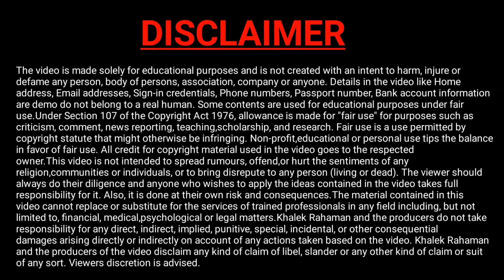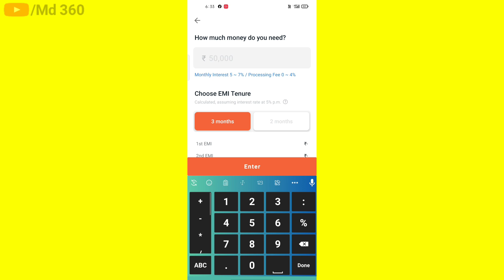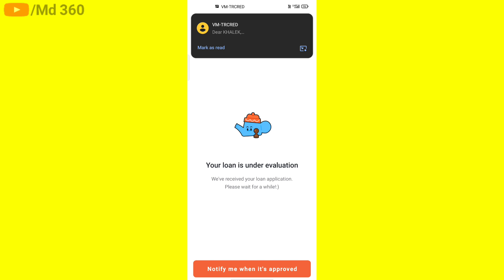১ হাজার থেকে ১ লক্ষ টাকা লোন ৫ মিনিট Instant Loan App. Loan App Fast Approval. True Balance Loan App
loan app
 instant loan
app se loan lene ki process
 true balance app se loan kaise le
true balance loan app review

loan app

লোন পাওয়ার সহজ উপায়

online loan

loan

লোন

mobile loan

lon

lone

personal loan

instant loan

loan apps

loan kaise le mobile sebkash loan

bank loan

emergency loan

ব্যাংক লোন পাওয়ার উপায়

online loan bangladesh

নগদ থেকে লোন

বিকাশ থেকে লোন নেওয়ার উপায়

লোন কিভাবে নেওয়া যায়

loan app bangladesh

bkash loan 2021

টাকা লোন নেওয়ার উপায়

online loan kaise lelon app

lone app

bd loan app

cash loan

dhoni loan

paytm loan

bkash loan apply

digital loan

bkash theke kivabe loan nibo

quick loanonline loan apply

online lone

loan tips

অনলাইনে লোন পাওয়ার উপায়

অনলাইন লোন

mobile loan app se kaise loan le

loan tips app

ব্যাংক লোন

bangladesh loan app

loan kivabe nibo

loan money app

lone apps

phone loanmobile loan apps

mobile loans

nagad loan system

phone per loan

online lon

বিকাশে লোন নেওয়ার নিয়ম

app loan

business loan

loan application

nagad loan

অনলাইন লোন বাংলাদেশ

বিকাশ লোনলোন নেওয়ার অ্যাপস

app

loan apply

টাকা

loan bangla dhani app loan

instant loan guide

নগদ থেকে লোন নেওয়ার উপায়

লোন app

bank lon

easy loan

 appinstant personal loan app

loan app bangladesh 2022

loan app bd

mobile lone

money loan

rapid cash

অনলাইনে লোন পাওয়ার সহজ উপায়

বিকাশ থেকে লোন নেওয়ার উপায় 2022

বিকাশ লোন কিভাবে নিব